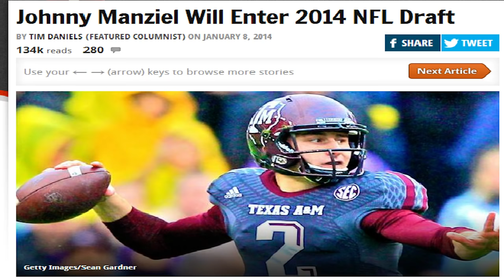Johnny Manziel - Career Highlights - 2012-2014 ᴴᴰ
New video:
The Legend Of Johnny Manziel
Career stats & accolades:
7820 passing yards
69% passes completed
63 touchdowns passes / 22 interceptions
2169 rush yards, 30 touchdowns

Heisman Trophy Winner (2012)
Davey O'Brien Award (2012)
Manning Award (2012)
Chic Harley Award (2012)
AP Player of the Year (2012)
Sporting News Player of the Year (2012)
Consensus All-American (2012)
SEC Offensive Player of the Year (2012)
First-team All-SEC (2012)
SEC Freshman of the Year (2012)
College Football Performance National Freshman of the Year (2012)
Cotton Bowl Offensive MVP (2012)
SEC Male Athlete of the Year (2013)
Chick-fil-A Bowl Offensive MVP (2013)
Songs used in this video
OneRepublic - Counting Stars (Lonczinski Remix)
Showtek - Booyah (Party Favor's 'Festival Trap' Remix)
Sunset-Kid Ink
Explosions In The Sky - Your Hand In Mine
Zedd ft. Foxes - Clarity (Vicetone Remix)
Applause - Lady Gaga - (Alessio Silvestro Remix)
Kanye West - Stronger
Kanye West - All of the Lights